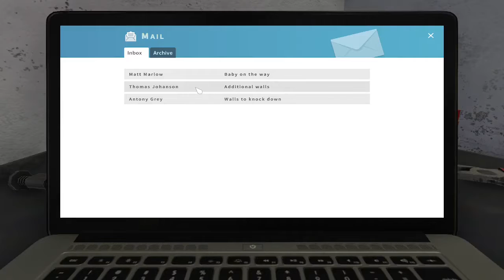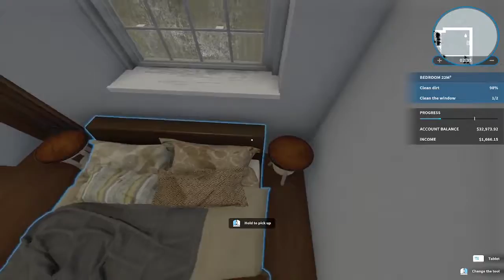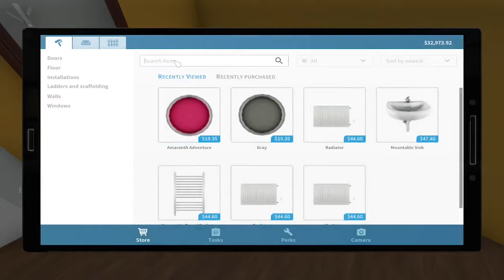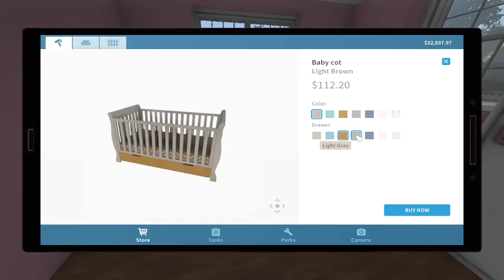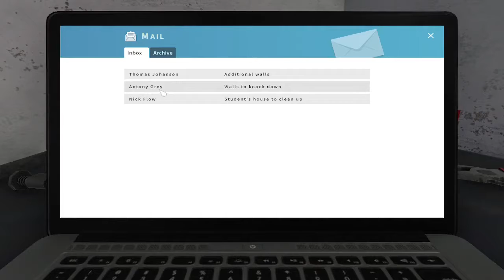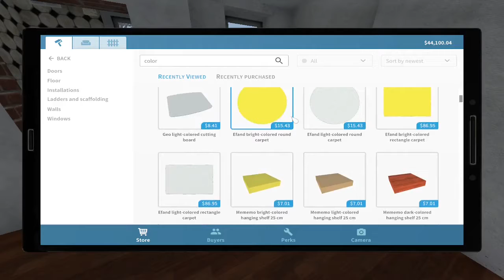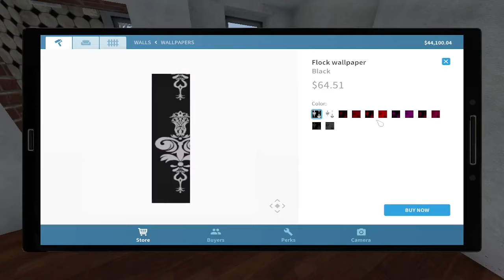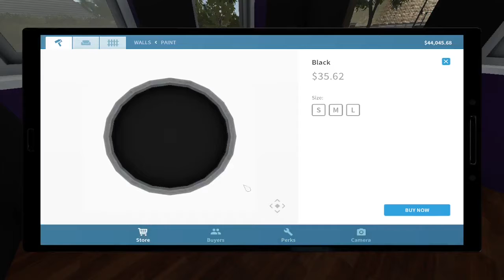Dreams Ep. 6 | Fruit salad dream, Cult dream + Bonus nightmare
Sixth episode of the dream series.